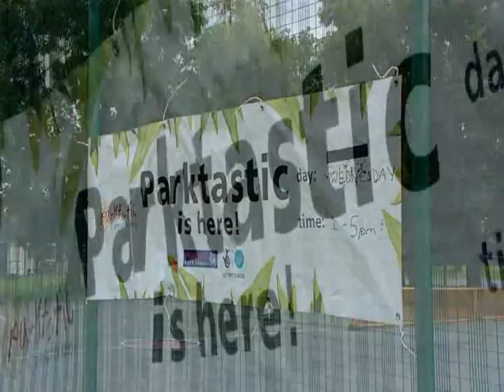Parktastic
Short video made by Channel M about 4CT's Parktastic project.